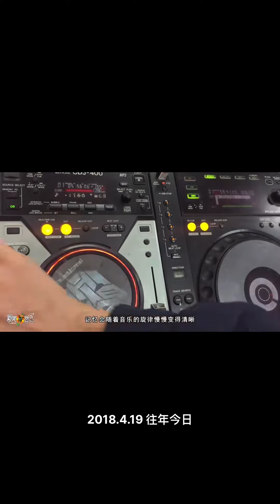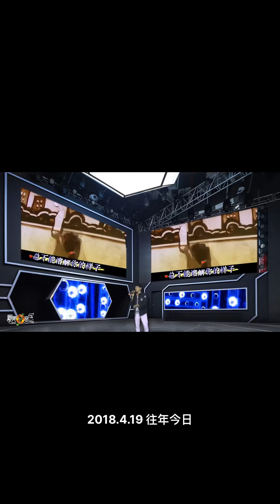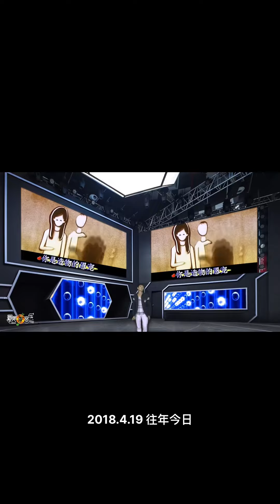最初的我，最初的起点，最初的歌，是它给了我走到今天的动力，如今已经过去整整6年，回想一路走过来的点点滴滴坎坎坷坷，真的很不容易，回望过去，展望未来为自己加油，祝我们越来越棒！dj枫枫